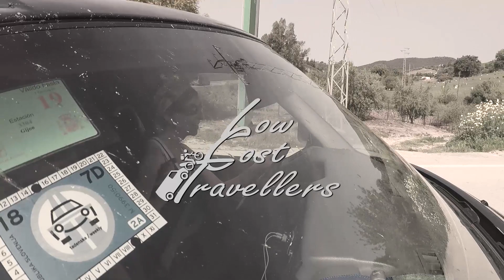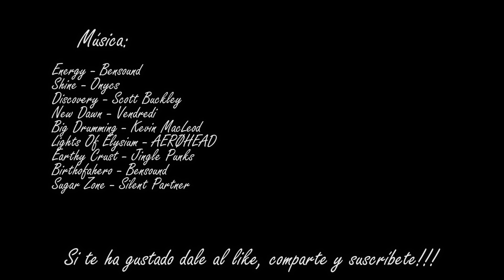Invernal al Cornón 🏔️, Somiedo y Bajada MAL 😖 | Suroccidente de Asturias 07 | LowCosTravellers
Invernal al Cornón, Puerto de Somiedo y por Donde no Bajar | Suroccidente de Asturias 07 | LowCosTravellers

Aquí os traemos la ultima aventura de nuestra escapada por el Suroccidente de Asturias. Y cómo no, teníamos que terminar por todo lo alto, con uno de los mayores picos de Somiedo: una ruta invernal genial, unas vistas espectaculares, y una buena liada en la bajada... 100% LowCosTravellers

Salimos desde el Puerto de Somiedo, e iniciamos la marcha por pistas ganaderas que salen desde el mismo pueblo, hacia el oeste del Puerto. El inicio de la ruta está despejado de nieve, pero en cuanto empezamos a vislumbrar los picos ya vemos que la ascensión a la cumbre será puramente invernal.

Pero volviendo al inicio, éste transcurre por la pista flanqueada por prados y lomas bajas, y pronto nos encontramos con el arroyo que  baja desde las cumbres, que va haciendo meandros y curvas en su camino. Algún rebeco nos vigila desde las cumbres mientras avanzamos, alegrándonos el camino, y sin mucha complicación llegamos a la zona parcheada de nieve. Y al poco ya tenemos que calzarnos los crampones.

La subida es bastante cómoda, y al principio no tiene ninguna complicación, sin embargo ya cerca de la cumbre la inclinación es bastante pronunciada y las cornisas tienen fuertes caídas a ambos lados por lo que hay que ir con más cuidado. Dicho esto, tampoco es una ascensión invernal demasiado complicada. Y las vistas desde la cumbre... Increíbles!! vemos toda la zona que nos rodea, y con el día despejado que tenemos vemos hasta Picos de Europa, que están a mas de 100 kilómetros de donde estamos. Una pasada!

A la bajada nos planteamos volver por otra ruta, por lo que tras bajar la plancha de nieve sin mayor problema vamos cordaleando hasta llegar a la Peña Blanca desde donde vemos la Penouta y la vega de la Penouta, por donde volveremos al puerto. Sin embargo la bajada de Peña Blanca a la vega de Penouta es mucho peor de lo que pensábamos, y pasamos un mal rato. Eso sí, al llegar a la vega mereció la pena, ya que es un lugar precioso, y que nos encanto, sin embargo, quede claro que no recomendamos para nada bajar de Peña Blanca.

Y desde la vega el camino de vuelta al Puerto es un paseo, de nuevo por las pistas ganaderas que transcurren entre las praderías.